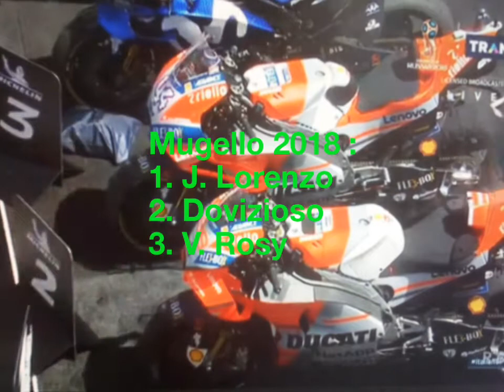Jurge Lorenzo Juara MotoGP Mugello 2018 ~ Ducati Kuasai Seri Mugello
Kemenangan Jurge Lorenzo di Mugello ~ Ducati Kuasai Seri Mugello 2018